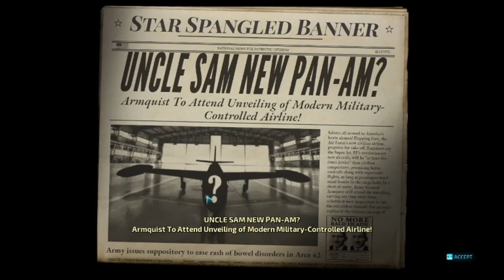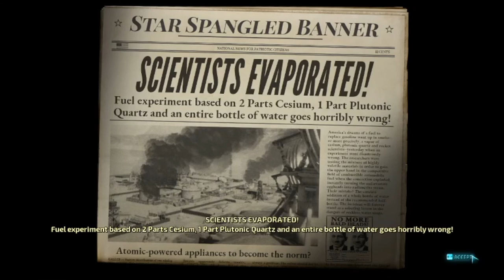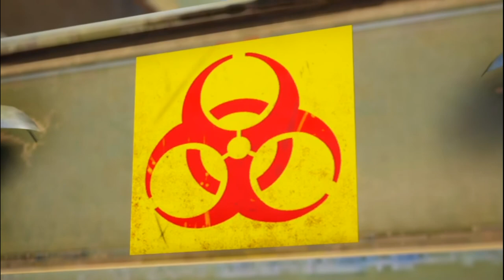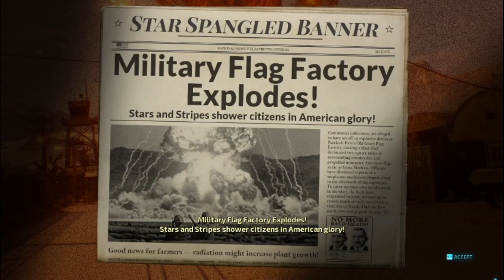Destroy All Humans! LP pt 6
Another journey awaits the skeleton and the slasher as they make their way to a nuclear armed military base